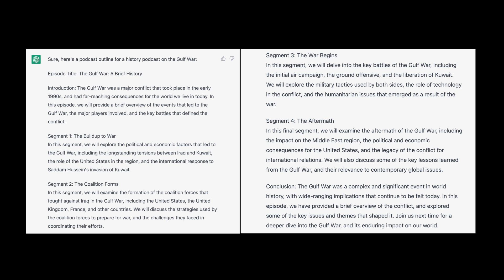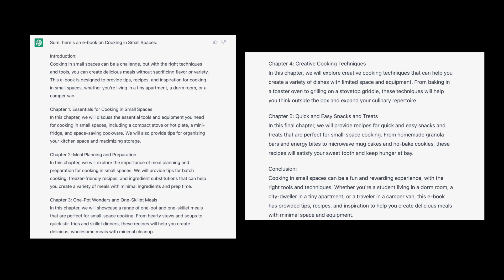How To Use ChatGPT and Open AI to Help Scale Your Business Right Now | The Midnight Entrepreneur 026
This week Tyler and Easton discuss the recently popular Chat GPT. Tyler and Easton go over their use cases for using the platform, the lessons they've learned, how to create better searches on Chat GPT and more. Check it out on this weeks episode.